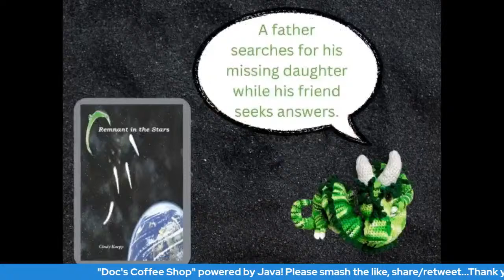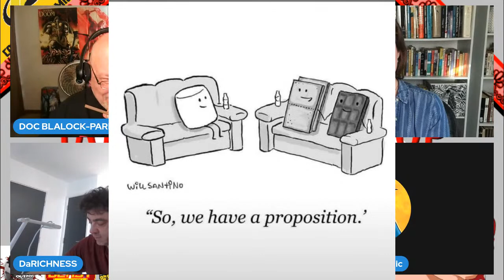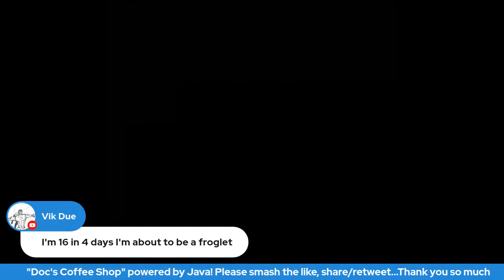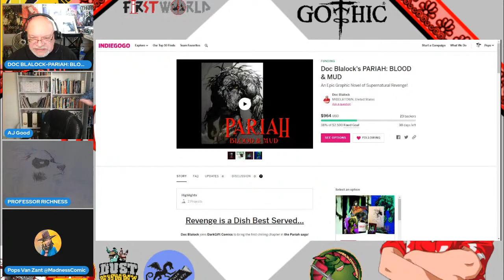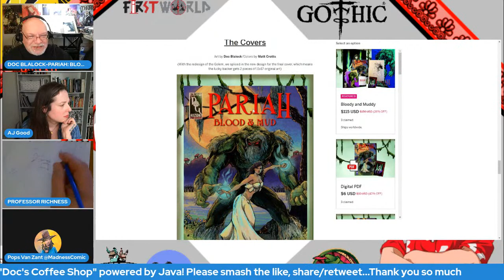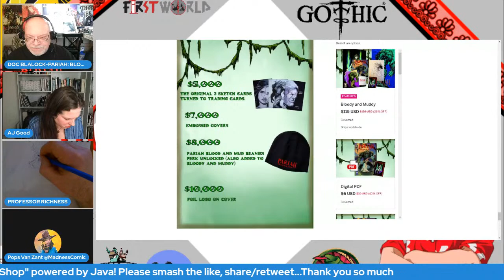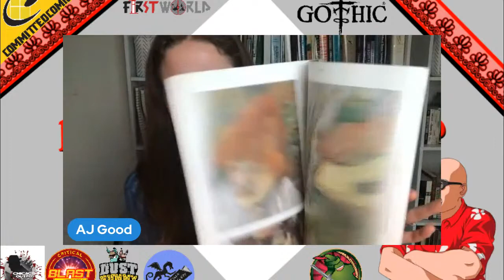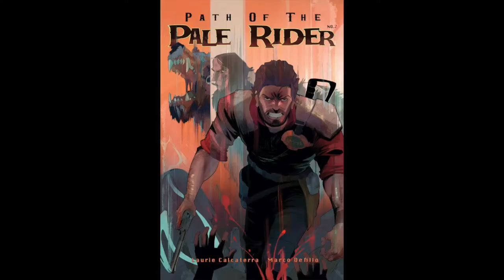Doc's Coffee Shop E24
Join Tanner and the Doctor for some laughs and conversation!!

The Buffalo Mob aka Wayne Clingman

Co-hosts and Content Creators:
Michael Ghatti
RJ Carter
Max Devill
Chris Brown
Stephen B.
Amy Good
Chuck Dixon
Brian Christgau
J.S. Earls and Mike Baron